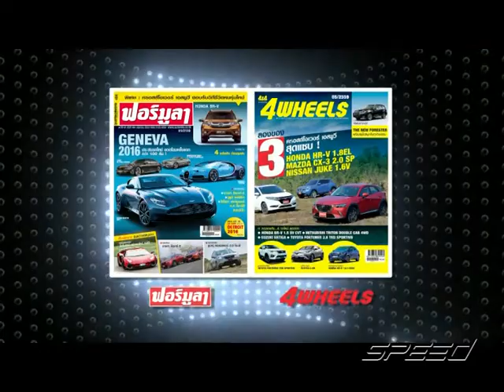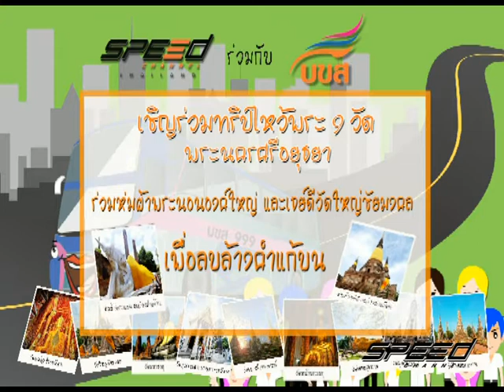Speed Talk OA 13 03 2017 B2